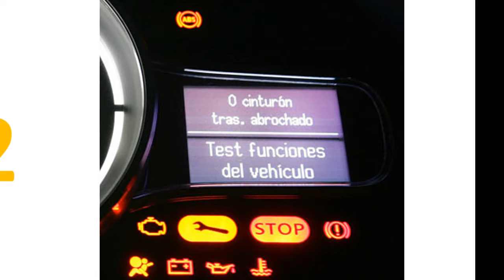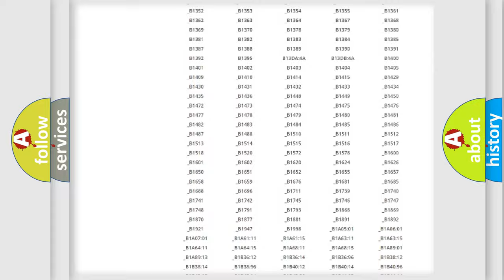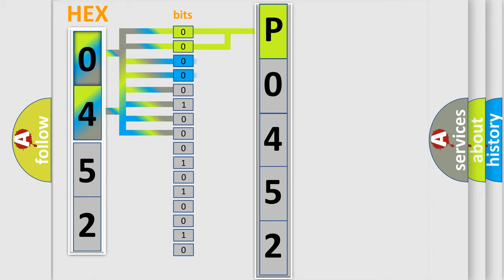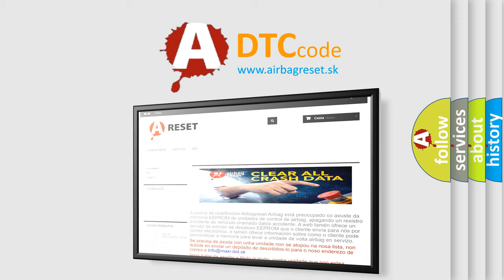DTC Saturn P0452 Short Explanation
Contents:
0:21 Basic DTC analysis according to OBD2 protocol standard.
1:48 Insight into programming
2:58 A diagnostically understandable description of the Diagnostic Trouble Code
3:05 Basic error definition

Make:
Saturn
Code:
P0452
Definition:
Wakeup Control
Diagnosis: